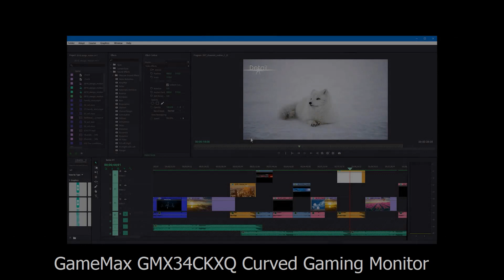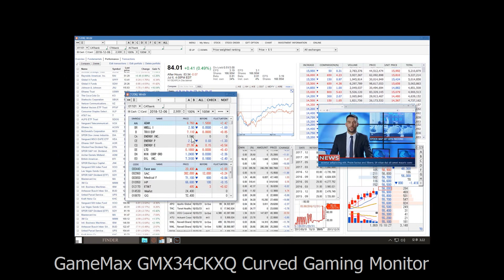GameMax GMX34CKXQ Curved Monitor 3440x1440 144Hz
GameMax Curved Gaming monitor34Inch HDR DP HDMI 144hz 1ms UltraWide QHD Panel Computer Monitor, 3440 x 1440p Resolution.Immerse yourself in a fabulous gaming experience.

Get ready for an incredible adventure and experience the blurring of the lines between reality and play. The GMX34CKXQ is an incredible action machine built for the ultimate in performance with a striking design. In 21: 9 format you can immerse yourself in virtual reality on the 34 inch screen.

The GMX34CKXQ has all the technical features, such as AMD freeSync, Nvidia G-Sync, Support HDR400, 1500R,144Hz and 1ms reponsible time to celebrate glorious victories.

VA panel supports up to 125% sRGB color space and darker blacks,EASIER ON EYES due to ergonomic curved screen and low blue light emissions

Ready to Win ! Ready to Play !